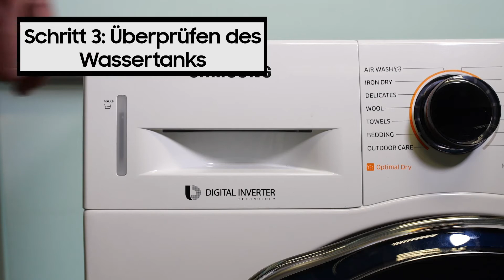Samsung How-To: Wie kann ich meinen Samsung Trockner instand halten?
Im Filtereinsatz des Trockners sammeln sich Flusen und andere Partikel, die sich beim Trockenvorgang von der Wäsche lösen. Deshalb muss der Filter regelmäßig gereinigt werden.

Im Wärmetauscherfilter sammeln sich Flusen und andere Verschmutzungen, die den Türfilter passiert haben. Der Wärmetauscherfilter sollte deshalb ebenfalls regelmäßig gereinigt werden. Der Wärmetauscherfilter befindet sich am Trockner unten links.